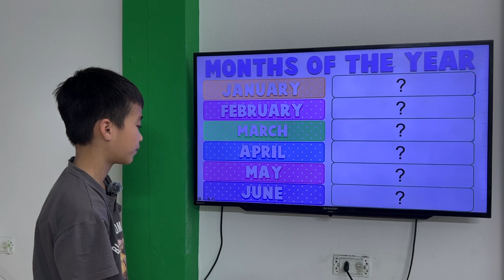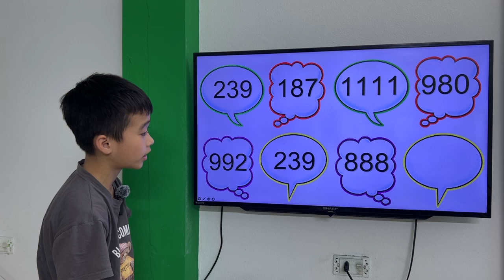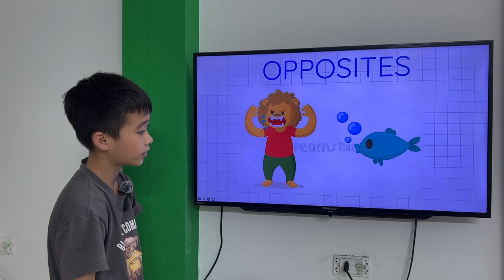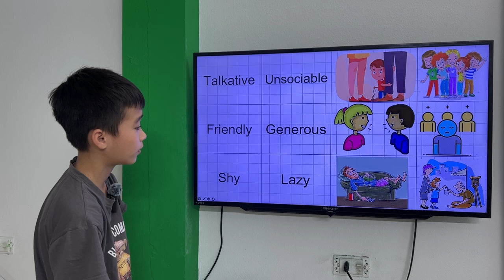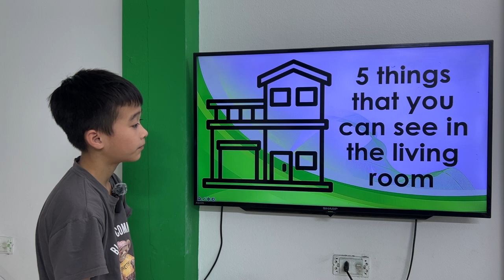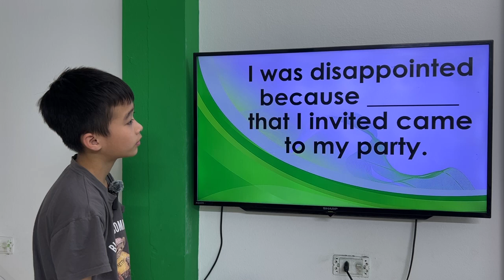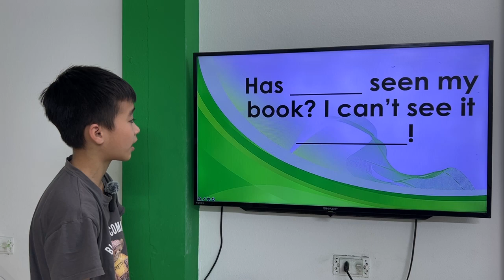BEAN _KIDS 191A_FLYERS_UNIT 1